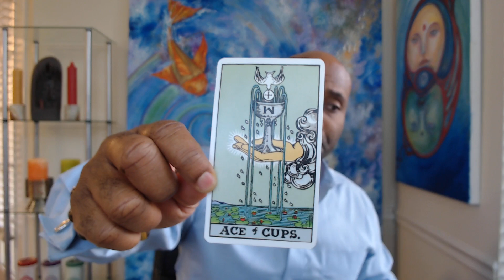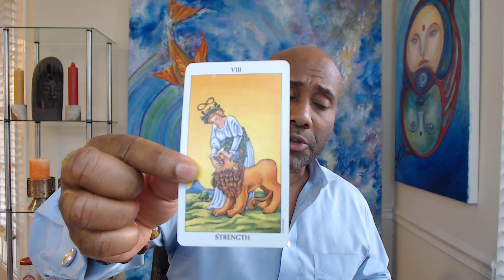Scorpio Weekly Love "See it to Believe it" July love 28 to Aug 3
Scorpio

Scorpio July 2019 Love and soul mate reading & Ex return love readings for your Sun, Moon, or rising Aries! It's your end of Scorpio 2019 ex return tarotscope overview reading. Angels, oracle cards, tarot and so much more!